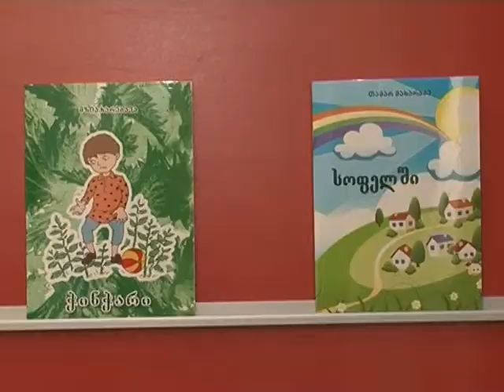სასწავლო რესურსების გამოფენა გაიმართა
აშშ-ის საერთაშორისო განვითარების სააგენტოსა (USAID) და საქართველოს განათლებისა და მეცნიერების სამინისტროს ორგანიზებით, დაწყებითი კლასების მოსწავლეთათვის საგანგებოდ შემუშავებული სასწავლო რესურსების გამოფენა გაიმართა, რომელსაც საქართველოს განათლებისა და მეცნიერების მინისტრი თამარ სანიკიძე და აშშ-ის საერთაშორისო განვითარების სააგენტოს მისიის დირექტორი სტეფენ ჰაიკინი დაესწრნენ.
თანამედროვე სასწავლო რესურსები საქართველოს 122  საპილოტე ქართული და ეთნიკური უმცირესობების საჯარო სკოლების დაწყებით კლასებში ინოვაციური სწავლების მეთოდებისა და სტრატეგიების დანერგვას ემსახურება. პილოტირება ამერიკის მთავრობის მიერ დაფინანსებული „საქართველოს დაწყებითი განათლების პროექტის (G-PriEd)“ ფარგლებში ხორციელდება. ინოვაციური მიდგომები, სასწავლო პროცესებში მონაწილეობა და დამატებითი რესურსები ხელს უწყობს ეფექტურ სწავლებას და მაქსიმალურად ზრდის სწავლაში მოსწავლეთა პრაქტიკულ გამოცდილებას.

მრავალფეროვანი სასწავლო რესურსების გამოფენაზე წარმოდგენილი იქნა დაწყებით საფეხურზე დონეების მიხედვით კლასიფიცირებული დამატებითი საკითხავი მასალა, დიდი ზომის წიგნები პატარა მკითხველებისთვის; პლაკატები, აქტივობის ბარათები და  მანიპულატივები მათემატიკისა და კითხვის მიმართულებით; დასურათებული ბარათები ტექსტებით, საბავშვო გაზეთები მოსწავლეებისათვის და აქტივობის ბარათები მშობლებისათვის, რომლებიც შეიქმნა საკლასო გაკვეთილების გამდიდრების მიზნით  ქართველი სპეციალისტების მიერ.